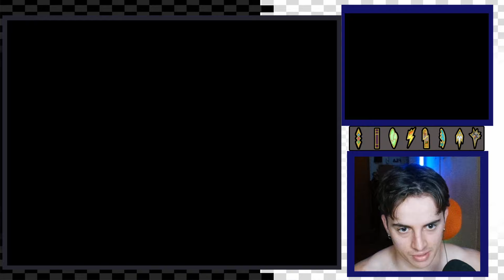POKEMON NERO ROB NUZLOCKE - #23 "È TORNATO..."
In questo video gioco a Pokemon Nero in modalità Nuzlocke, reso ancora più difficile, dato che occorre seguire le seguenti regole:

1) Si può solo catturare il primo pokemon che si incontra per ogni zona;
2) Se un pokemon va KO non si può più usare per il resto del gameplay;
3) Non si possono usare pozioni o altri strumenti durante la lotta;
4) Si deve giocare in stile fisso, ossia non si può cambiare pokemon quando l'avversario manda in campo un nuovo pokemon.
5) Non si possono alzare troppo i livelli dei pokemon, per ogni capopalestra infatti, occorre fare in modo che i pokemon abbiano lo stesso livello di quelli del capopalestra, o di livello inferiore;
6) Non si possono avere pokemon con lo stesso tipo nella squadra (questa regola è stata inventata da me per rendere ancora più difficile e interessante la sfida)
7) Bisogna dare un nome a ogni pokemon. Io sceglierò i nomi in base a chi mi commenta sotto i video! (quindi commentate in tanti!)